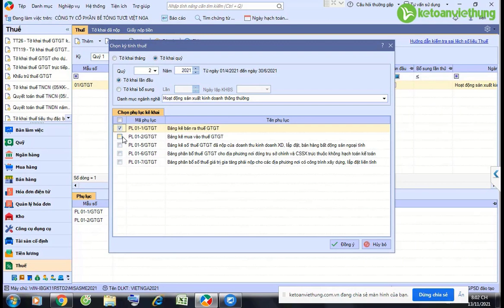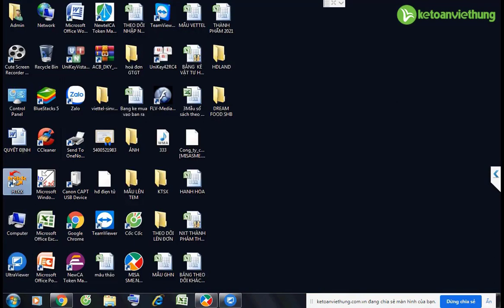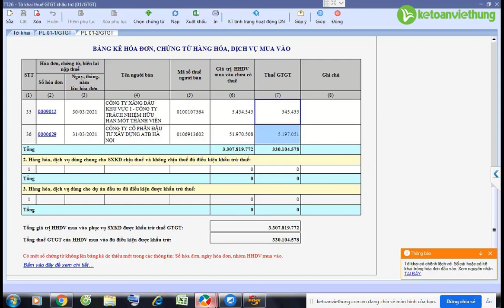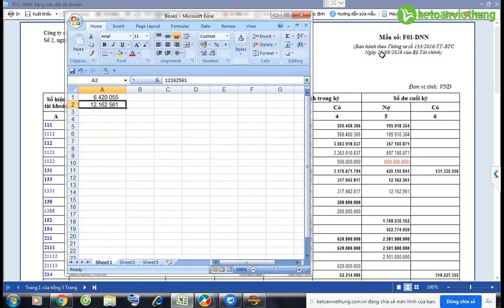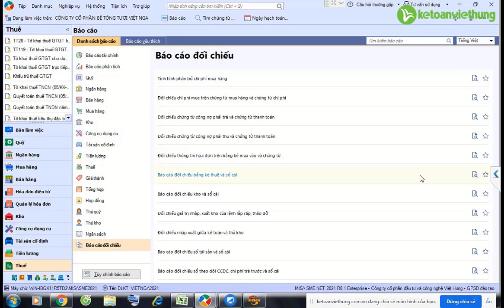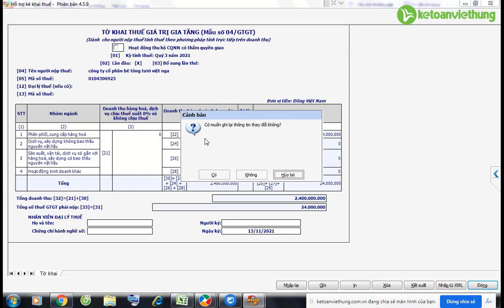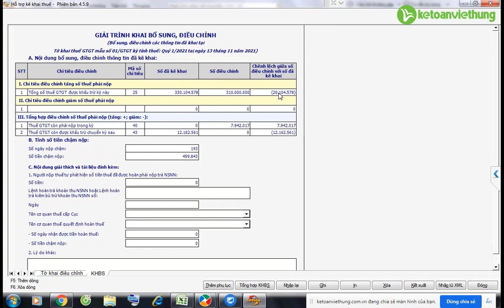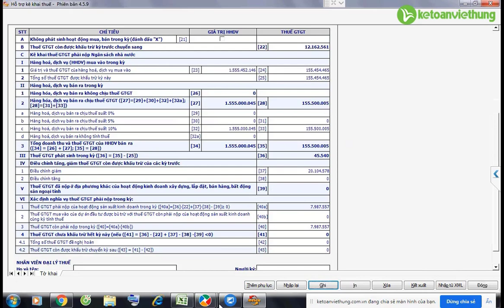Lập, kiểm tra, điều chỉnh tờ khai thuế giá trị gia tăng (GTGT)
Lập, kiểm tra, điều chỉnh tờ khai thuế giá trị gia tăng (GTGT) trên misa với sự hướng dẫn của giáo viên nhiều năm kinh nghiệp

- Hoàn tiền: 100% nếu không hài lòng.
- Thời gian học: Vô cùng linh hoạt từ 8h30 - 23h00.
- Số buổi học: Không giới hạn.
- Giáo trình động: Cập nhật liên tục trên website.
- Chứng từ sống: Thật 100%.
- Giáo viên: 100% kinh nghiệm trên 3 năm.
- Hỗ trợ miễn phí: trọn đời.

1. Các khóa học KẾ TOÁN DOANH NGHIỆP

2. Các khóa học KẾ TOÁN HÀNH CHÍNH SỰ NGHIỆP

3. Các khóa học LÝ THUYẾT KẾ TOÁN

4. Các khóa học KẾ TOÁN THUẾ

5. Các khóa học KẾ TOÁN TỔNG HỢP

6. Các khóa học KẾ TOÁN QUẢN TRỊ